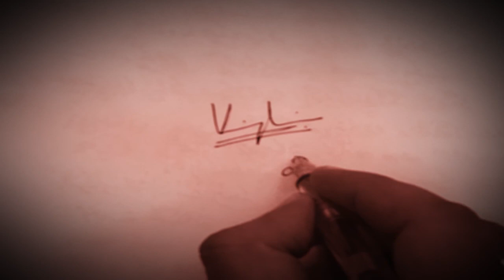ప్రాణం విలువ | కలం గళం | కవి విపిన్ సూర్య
కవి విపిన్ సూర్య  కవన త్రయం -కలం గళం, కాలంలో కలం, కైవల్య పథం

Vipin Surya Kavana Trayam  - Kalam Galam, Kaivalya Patham, kaalam lo Kalam